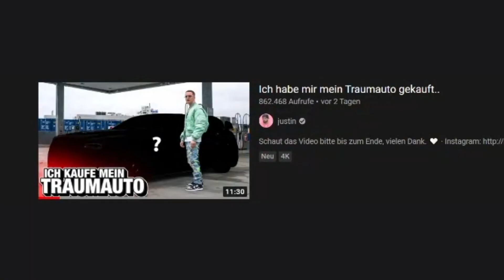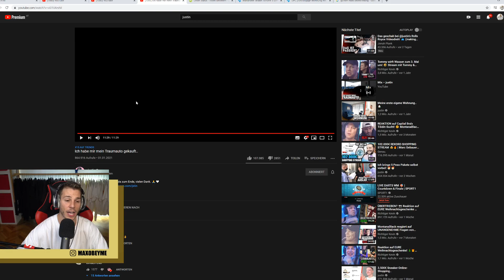Max REAGIERT auf Justin kauft sein Traumauto (ROLLS ROYCE)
Sei live in den STREAMS!! Immer Di, Do und So um 20:00